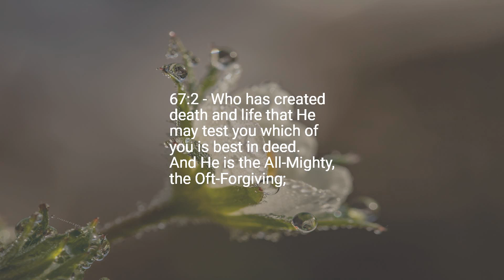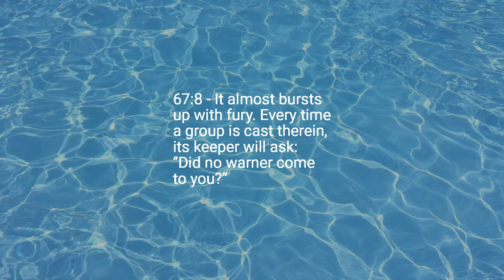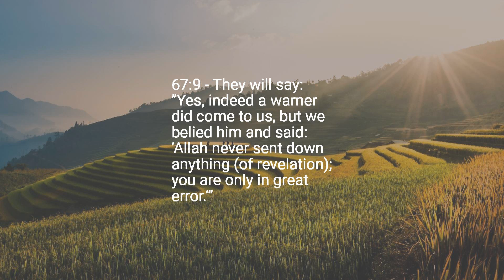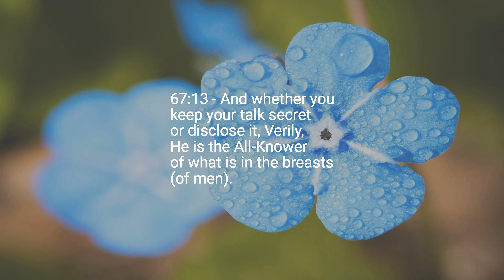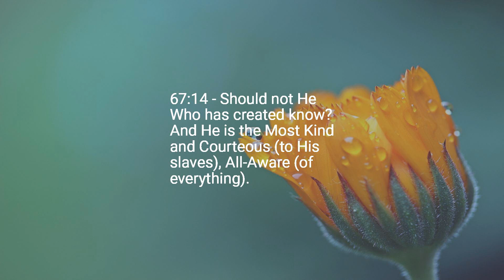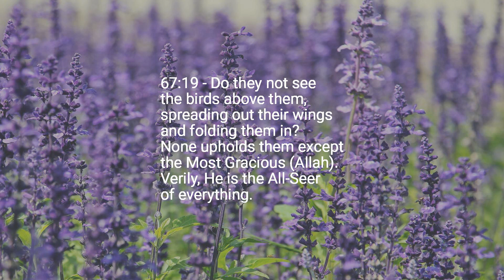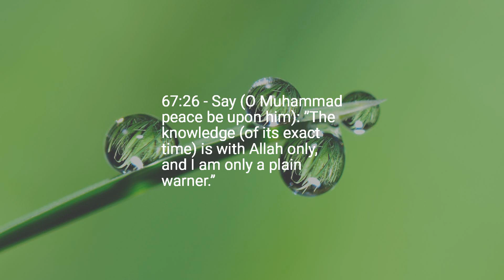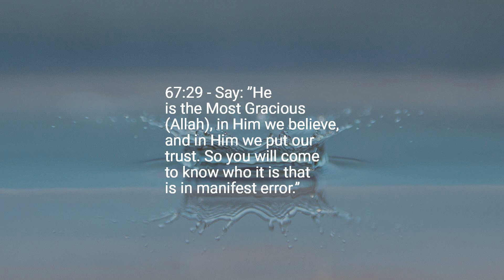Chapter 67 — The Sovereignty